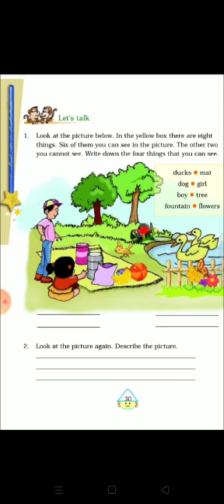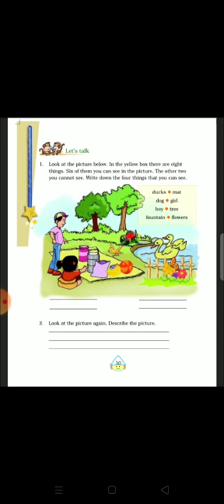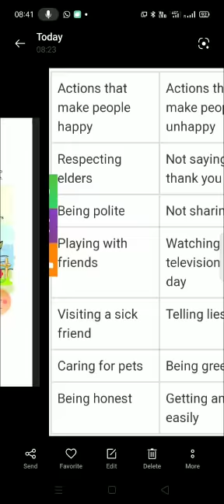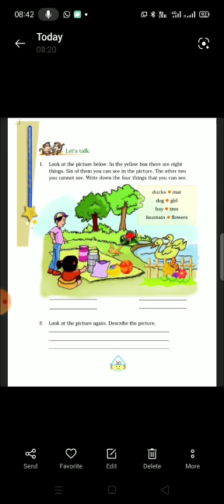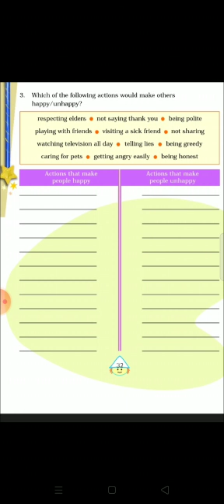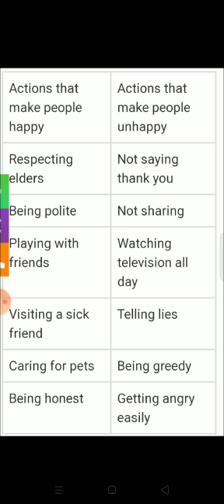Class -4, Subject -English, (creative writing ), by -Sushil yadav